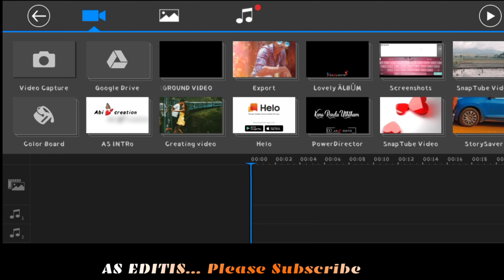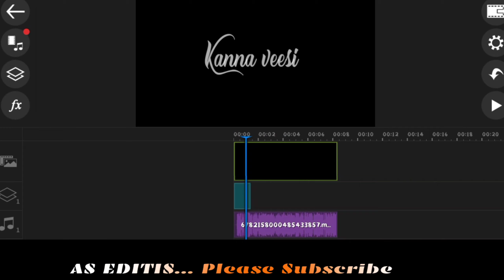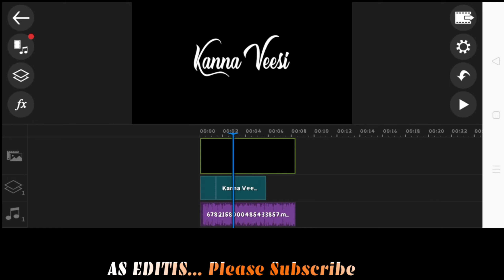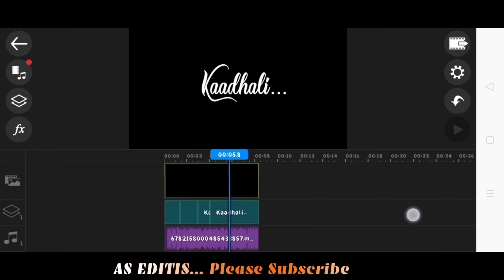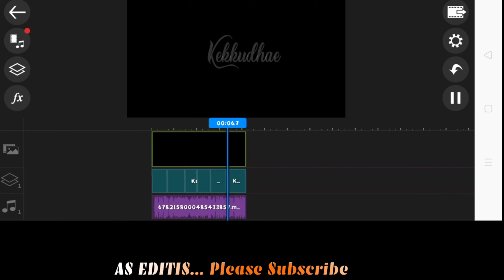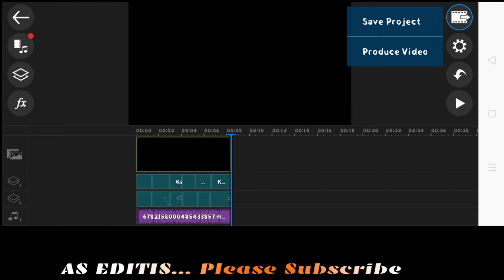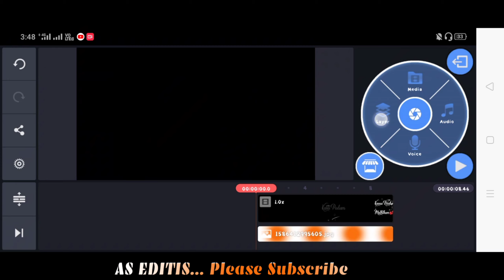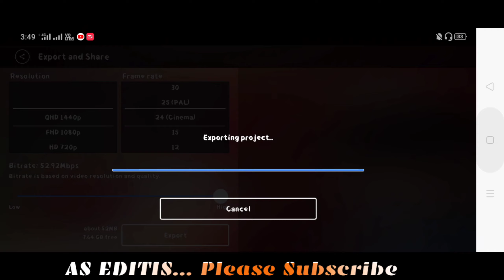How To Make✌️ Trending What's Up Sataus..In Kinemaster and Photo Director 👌👌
Hi Friends ✌️

Please Follow My All Update 🙏 Guys.
All creation. Available in this channel...
Comment your davut. 😎😎